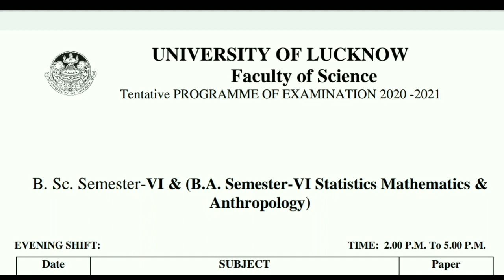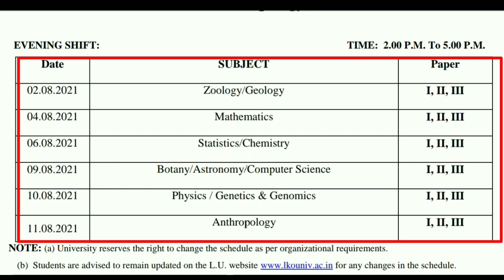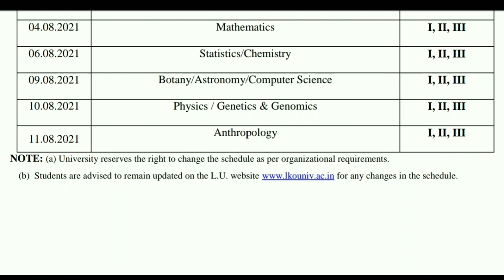Lucknow University new update Lucknow university new Notice 2021|Lucknow university exam date 2021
About This Video -:  Lucknow University new update Lucknow university new Notice 2021|Lucknow university exam date 2021 जाने क्या है नोटिफिकेशन -

In this video following queries is also solved- :

1) lucknow university news 2021
2) Lucknow university ka new update
3) Lucknow university ka exam ka notification
4) lucknow exam
5) lucknow exam notice 2021
6) Covid-19 News
7) college band rahega
8) Lucknow university exam kab hoga
10) lucknow university band
11) lucknow admission form date
12) lucknow examination form kab tak barna hai
13) lucknow university examination form date
14) lucknow university me phd admission
15) lucknow university ba bsc ka exam kab tak hoga
16) lucknow university exam news 2021
17) lucknow university examination online form 2020
18) Lucknow university admission 2021
19) lucknow university form 2021
20) lucknow university hostel today